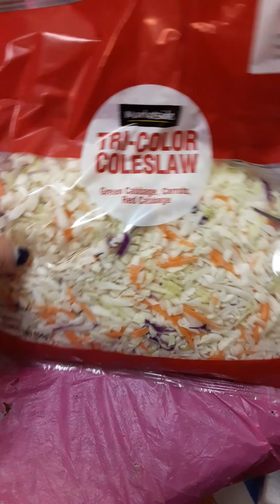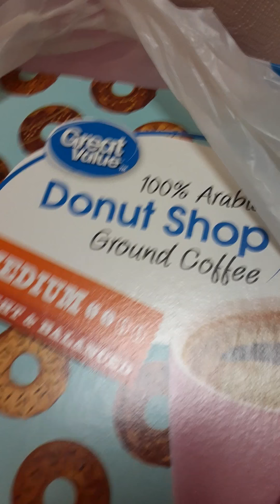8pm Walmart run 20.90